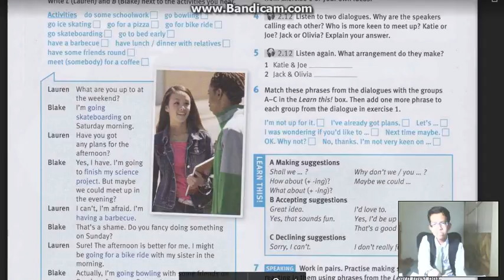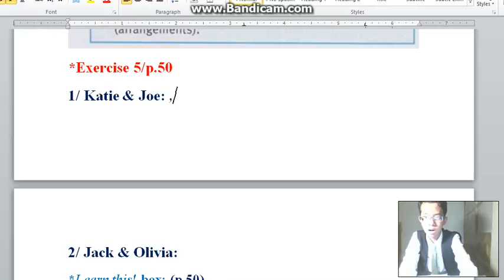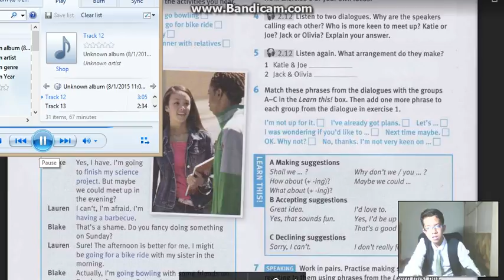TẬP 104 (P3) - S2 | UNIT 5F - BÀI TẬP 5 | EnglishWithPhuSi (6/7/2017)